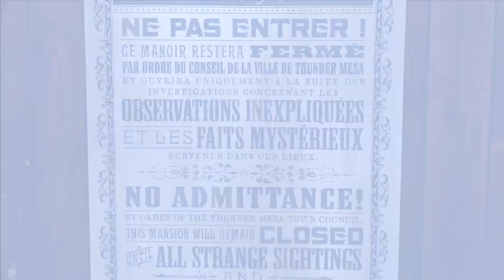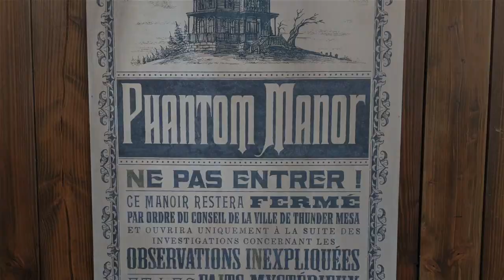Who is Melanie Ravenswood?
High atop boot hill lies a decayed second empire home that inhabitants of Thunder Mesa call Phantom Manor. Now and then, a ghost-like figure lurks from one of the windows. Is she a ghost, or is she alive? Why is she dressed in white? Melanie Ravenswood is the tragic co-protagonist of this haunted attraction and carries a lot of mysteries with her. Who is Melanie Ravenswood? Why is she still dressed as a bride? Who was she supposed to marry? What was her relationship with Henry? All this and more here, in stories from the mansion.

0:00:00 - INTRO
0:00:55 - MELANIE
0:01:34 - MELANIE'S LETTER TO HER FATHER
0:02:12 - MELANIE'S SUITORS
0:02:59 - MADAME LEOTA
0:03:35 - THE LAST SUITOR'S FATE
0:04:11 - EARTHQUAKE
0:05:05 - MELANIE'S DEATH
0:05:17 - HAUNTED MANSION BRIDES
0:05:40 - BEFORE AND AFTER REFURB
0:06:44 - INSPIRATION FOR MELANIE
0:07:29 - FANFICTIONS
0:08:47 - EPILOGUE